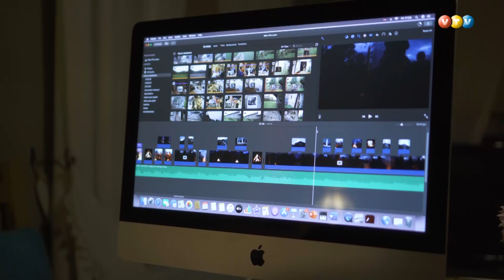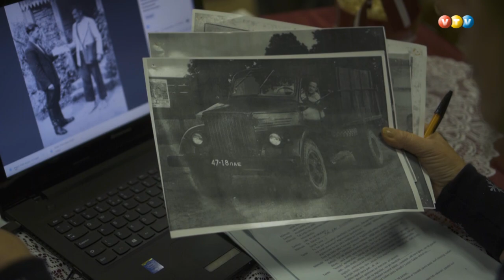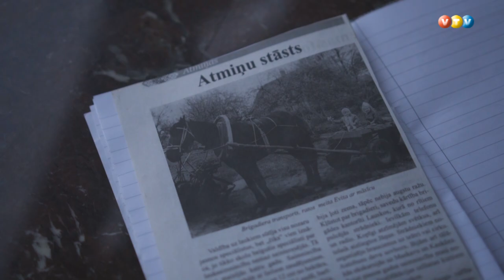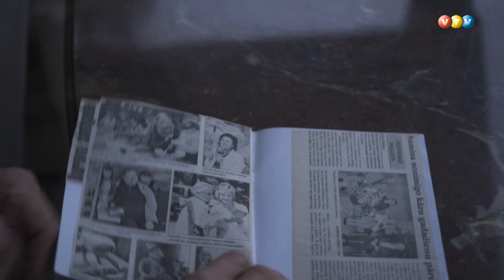Vestienā tapis vēsturisks video stāsts